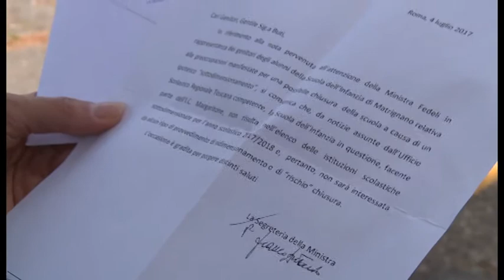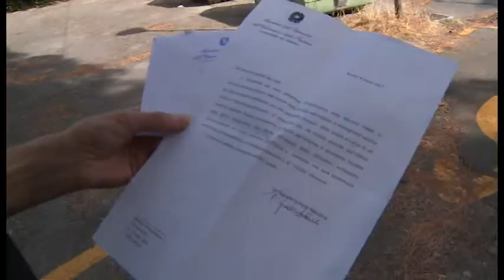Matrignano, il ministro Fedeli: "la scuola non è a rischio chiusura"